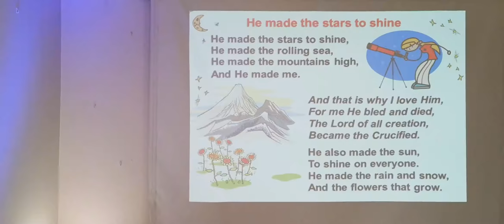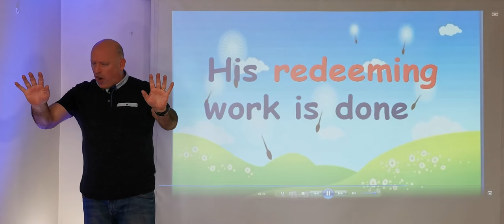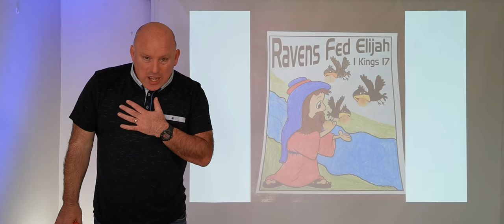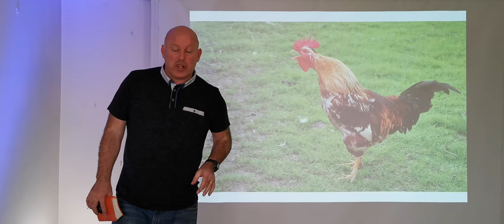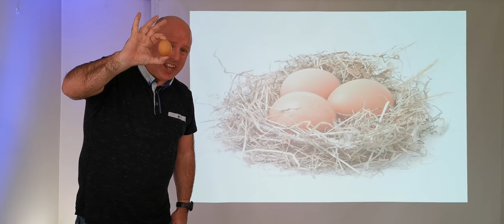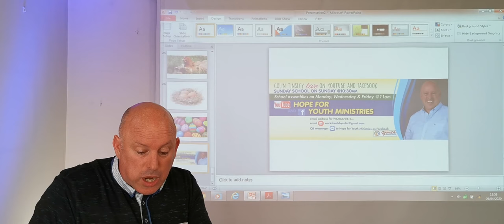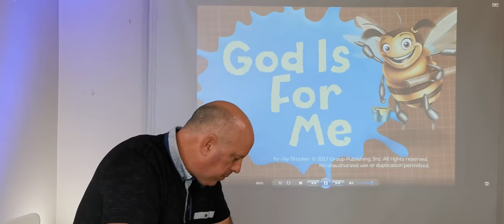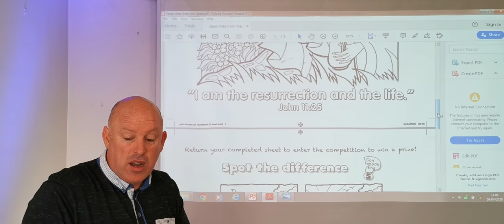Monday School Assembly - The birds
Competition today is colouring in or painting Easter eggs.